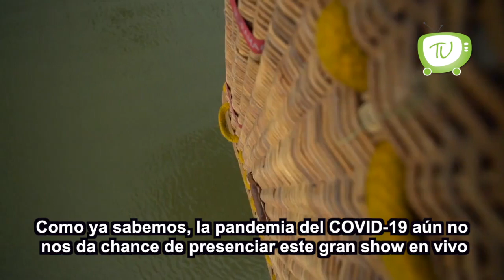El Festival Internacional del Globo realizará su primera edición virtual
Los organizadores del FestivalInternacionalDelGlobo 2020 anunciaron que este año utilizarán la tecnología para traernos “En Directo, el Primer Festival de Aerostación en Tu Casa”, un evento que podrás disfrutar con toda la seguridad desde la comodidad de tu hogar.

Esta nueva versión digital del Festival Internacional del Globo se llevará a cabo del 13 al 16 de noviembre.